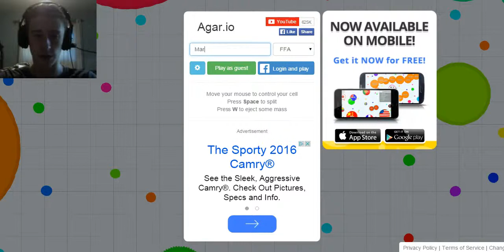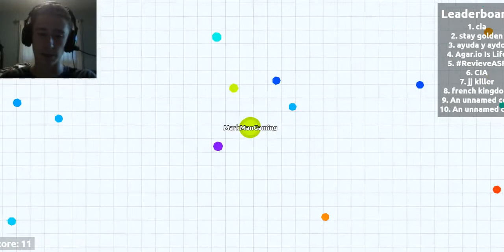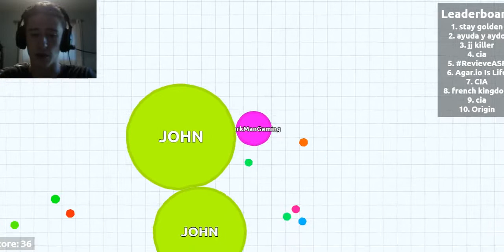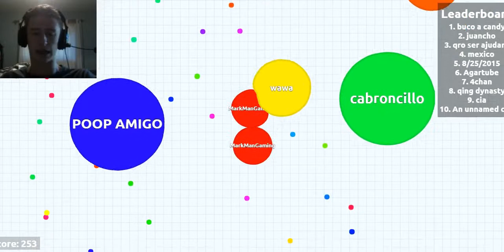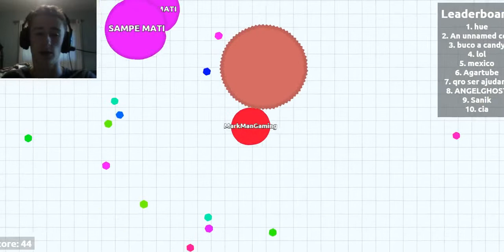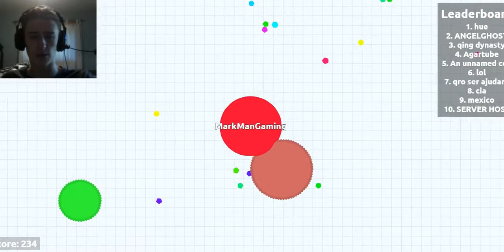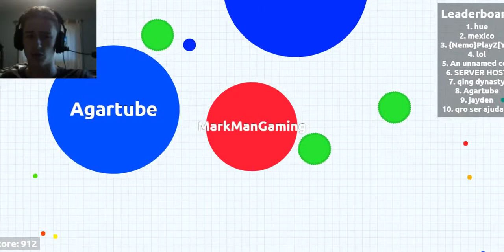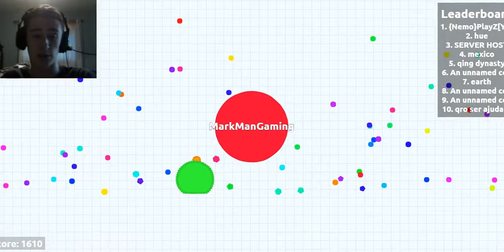Agar.io Episode 5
Hey guys. Sounds like Jeff will not be joining us anymore. Sorry. And I know that I play this game a lot but I could use some ideas for games! Please leave some ideas in the comments section.